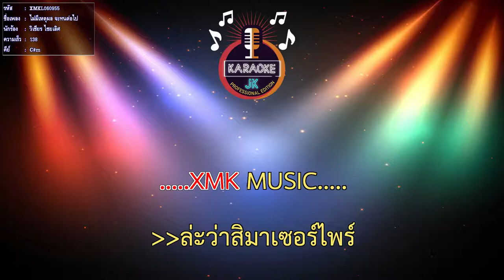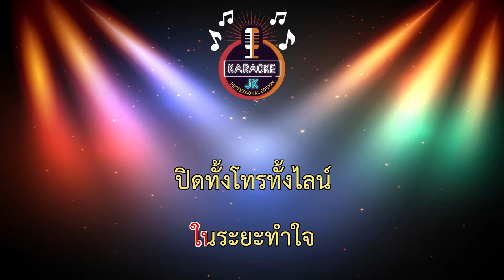ไม่มีเหตุผล จะทนต่อไป (138-C#m) - วิเชียร ไชยเลิศ 【 Cover By คาราโอเกะดนตรีสด 】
เพลง : ไม่มีเหตุผล จะทนต่อไป
ศิลปิน : วิเชียร ไชยเลิศ
เนื้อร้อง-ทำนอง : อ.อำไพ มณีวงษ์
เรียบเรียง : อ.สวัสดิ์ สารคาม